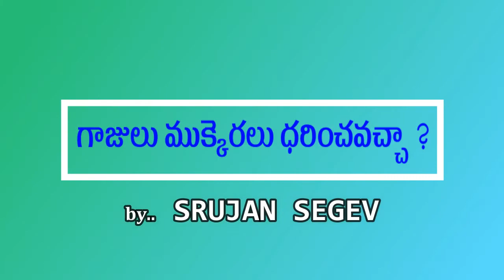Wearing Bangles ? | Telugu Christian Message